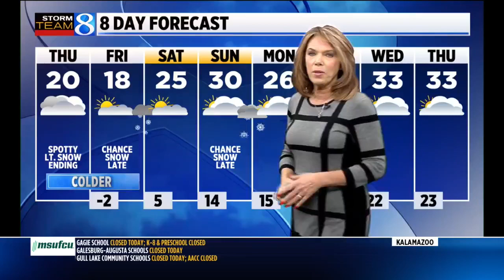Mid-week storm snowfall totals